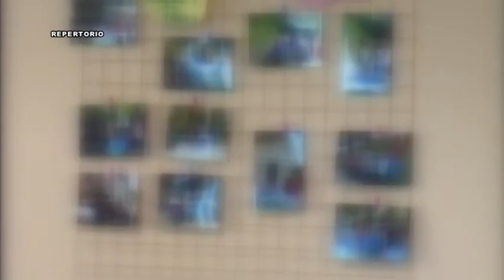COVID 19, 14 DECESSI AL VALLONI DI RIMINI